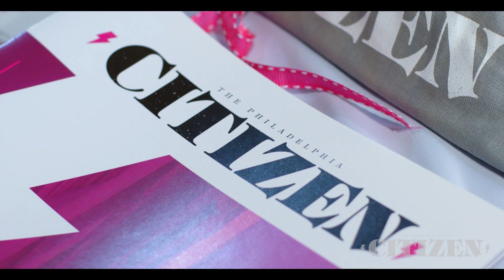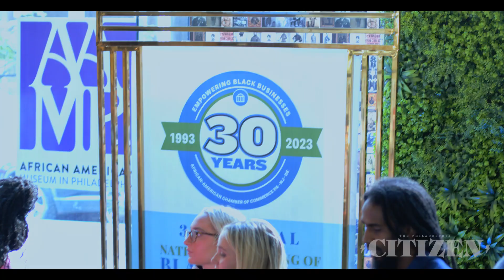How To Really Run A City Live Podcast Taping | Episode 5: Building Black Business Density Trailer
Black mayors from around the country joined us for the first-ever live, interactive taping of The Citizen’s celebrated podcast,  How To Really Run a City: Two Legendary Former Mayors on Getting Sh*t Done.

Co-hosts former Atlanta Mayor Kasim Reed, former Philadelphia Mayor Michael Nutter, and Citizen Co-founder Larry Platt joined Newark, NJ, Mayor Ras Baraka and Bruce Katz, director of the Nowak Metro Finance Lab at Drexel University to dig into how cities can grow Black business and wealth.

This event was held at the the African American Museum in Philadelphia (AAMP) on May 23, 2023 as the kickoff to the African-American Chamber of Commerce of PA, NJ & DE's 2023 National Convening of Black Mayors.

Follow the podcast to get notified of the full episode release, Episode 5: Building Black Business Density:

Episodes 1 through 4 are live!